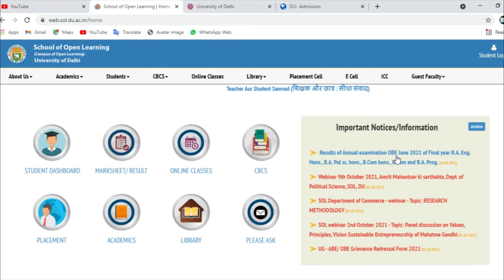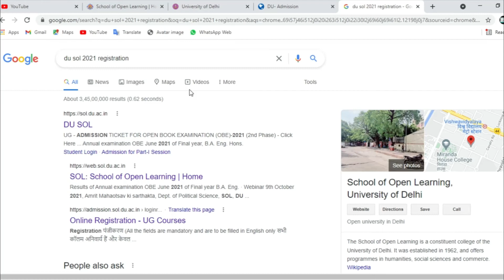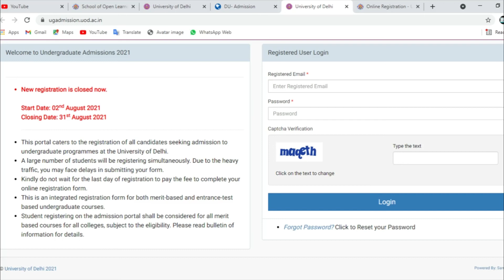d.u sol admission 2021 latest update last date latest | D.U Admission cut off form fill up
d.u sol admission last date latest update | DU Sol UG/PG admission registration dusol process
how to apply in ug/pg sol ?
d.u sol admission last date latest update | DU SOL ADMISSION 2021 | LEWRY

Affliate Links
My gigs
Redmi7 Phone